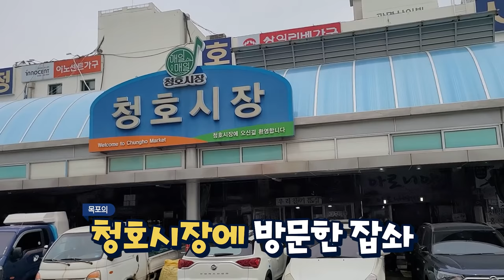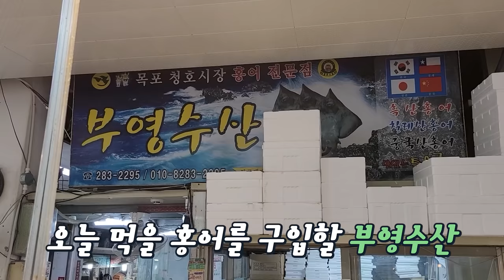목포 청호시장 흑산도산 삭힌홍어+안삭힌홍어+홍어애+홍어코 다먹어봤습니다 Eatingshow Mukbang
흑산도 홍어가 가장먼저 도착했다는 목포 청호시장에서 흑산도홍어를 사서 먹어봤습니다

문의
카카오톡 pmp1212